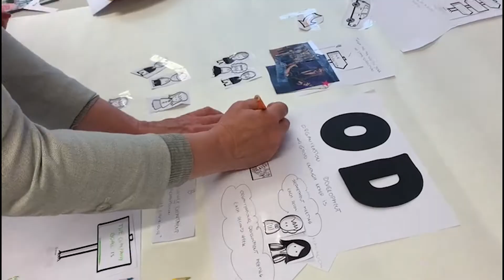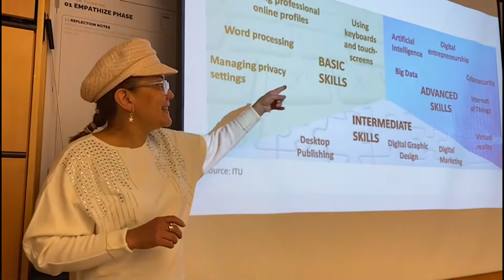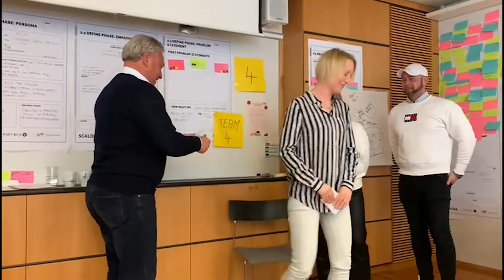LAA HACKATHON SWEDEN PAPYRUS SCALDIA APRIL2022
💥 We are very excited to share the highlights video of the Hackathon organised on 20 April 2022 in Gothenburg, Sweden.
🎯 The challenge proposed was: How to design the future engaging employees?
🚀We thank all the employees from Papyrus and Scaldia who joined us from Norway, Sweden, Finland, Estonia, Denmark, Latvia and Lithuania for their great energy, ideas and proposed solutions, which contributed to the success of this Hackathon!
🌟 Hackathons are co-creative events with an element of competition, where participants work in teams over a short period of time to collaboratively ideate and pitch their solutions to predefined business challenges.